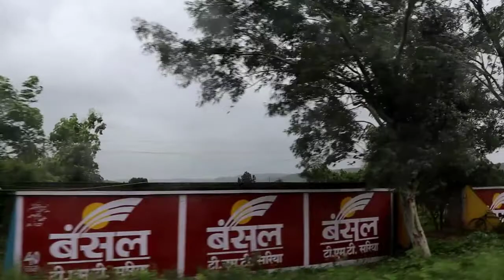Mahadev Pani & Raisen Fort Tour | महादेव पानी & रायसेन फोर्ट टूर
Hello Dosto Welcome To My New Vlog

Background Music NCS-Alane Walker fade[NCS Reslise  ]